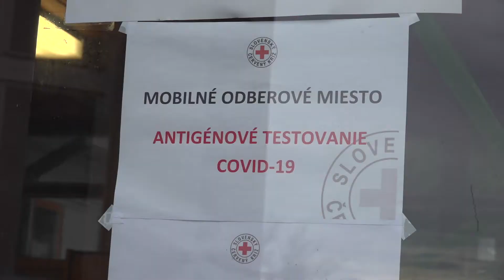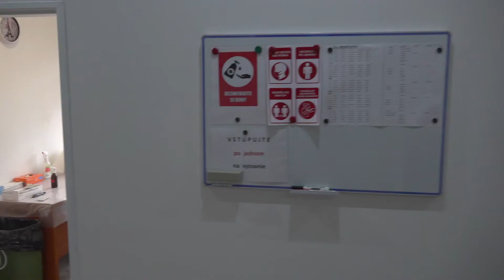V Senici sú 2 nové trvalé mobilné odberné miesta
Jedno je v Zimnom štadióne a druhé sa nachádza na Štefánikovej ulici 705.